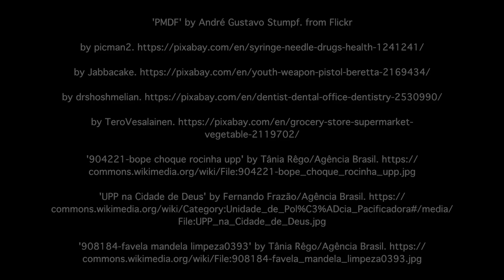Police Response to Crime in Rio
Brazilian experts on crime Joana Monteiro, Joao Mello, and Pinheiro Neto speak with Harvard Professor Ed Glaeser about the innovative policing strategies that Brazil used to reduce violence connected to the drug trade.